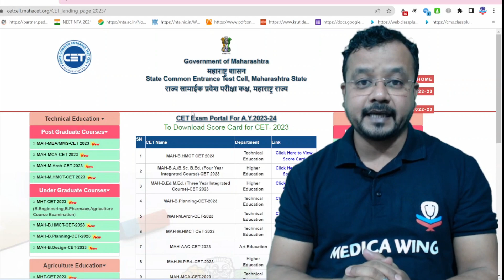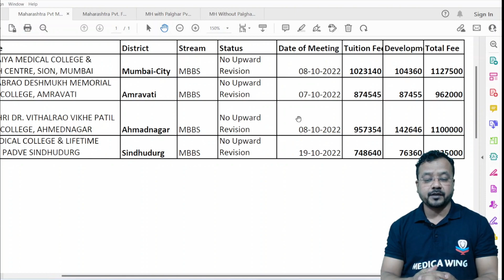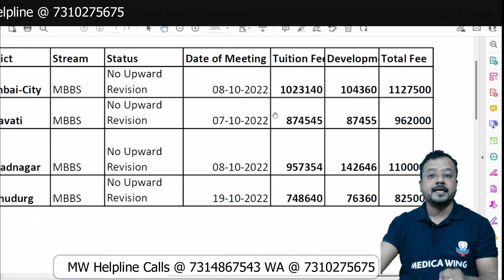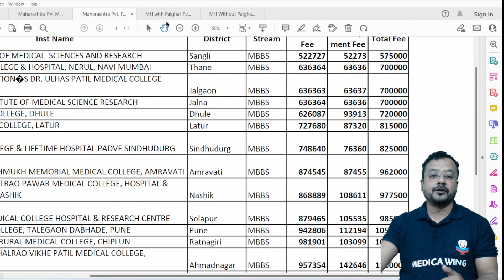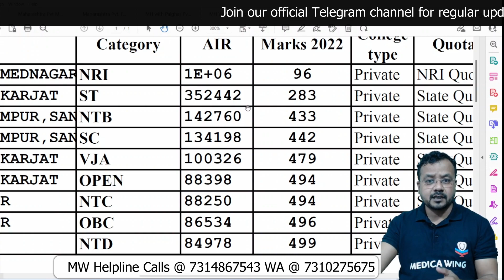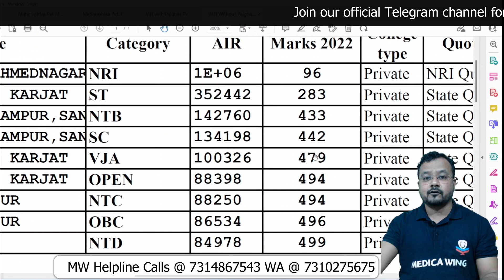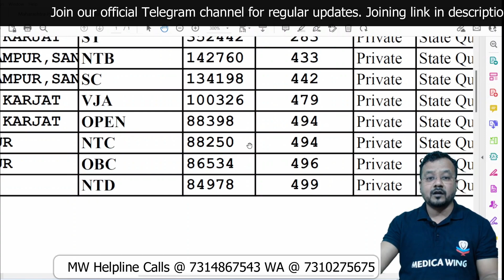Maharashtra Private MBBS Fee 2023 & NEET Cut off Marks | Minimum Marks required for Maharashtra Pvt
Join our official Telegram channel for Latest updates on NEET 2023.

Topics covered in the video:
Which medical college has lowest fees in Maharashtra?
How many seats are there in MBBS 2023 in Maharashtra?
Can I get private medical college in 400 marks in Maharashtra?
Which state private MBBS college has lowest fees?
Maharashtra Medical Colleges Fees Structure 2023-24
What is the fee structure of govt medical colleges in Maharashtra?
What is the Management Quota fee structure of Private Medical Colleges in Maharashtra?
Private Medical Colleges in Maharashtra 2023
Maharashtra Medical College MBBS Fees Structure 2023-24Top Private Medical Colleges in Maharashtra
Maharashtra Medical College MBBS Fees Structure 2022-23
Maharashtra PG 2023 Medical Fees Structure for Private
MBBS fees at Maharashtra private college cut by over 40%
What is the fees of private medical college in Maharashtra?
Which is best private medical college in Maharashtra?
Maharashtra private medical college fees 2023 pdf
Maharashtra private medical college fees 2023 for neet
Maharashtra private medical college fees 2023 for mbbs
private medical colleges in maharashtra with low fees
list of private medical colleges in maharashtra with cut off list
private mbbs colleges in maharashtra with fees structure
semi government medical colleges in maharashtra with fee structure
list of private medical colleges in maharashtra pdf